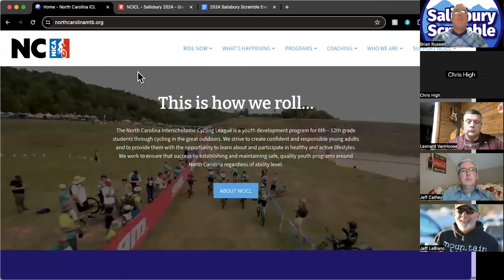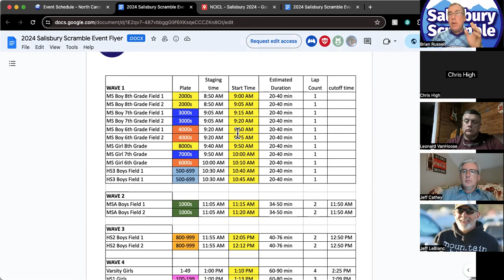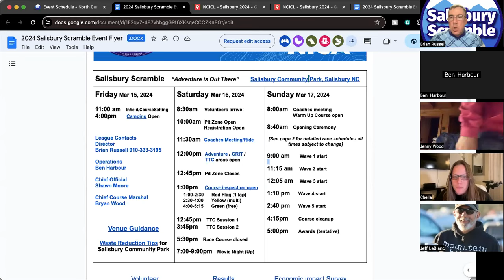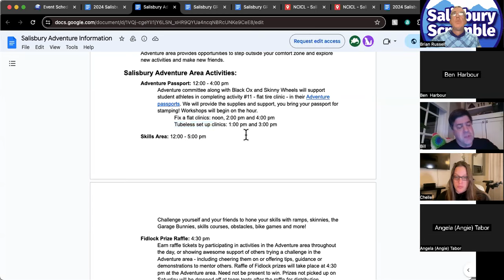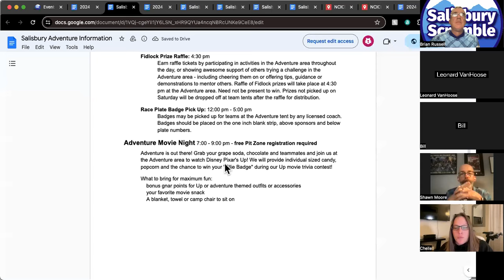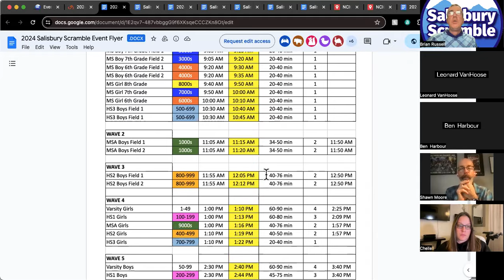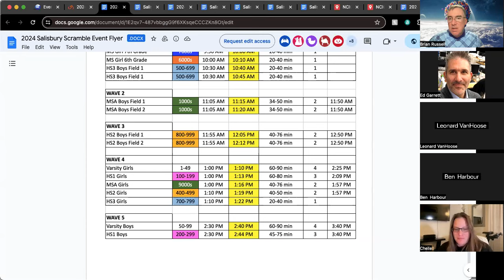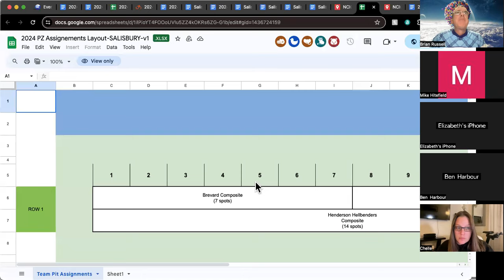2024 Salisbury Scramble Town Hall (3/13/24)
In case you missed the important Town Hall meeting for the upcoming Salisbury Scramble Race Event weekend, March 16-17.